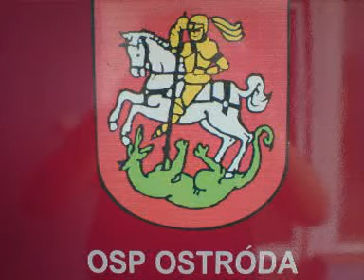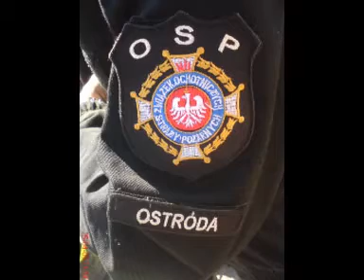FILM OSP OSTRÓDA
KILKA CHWIL Z ŻYCIA JEDNOSTKI OSP OSTRÓDA